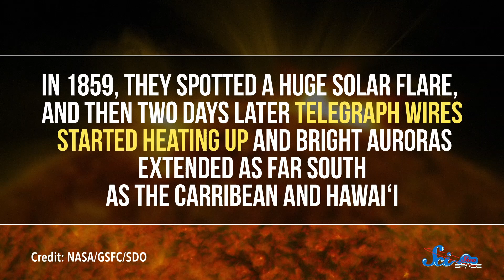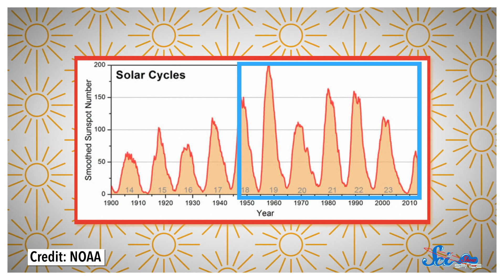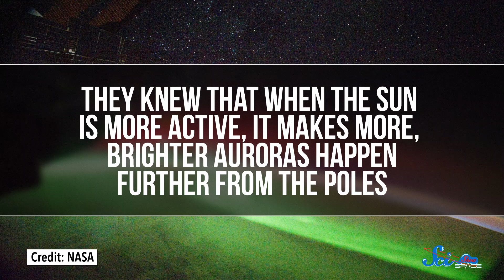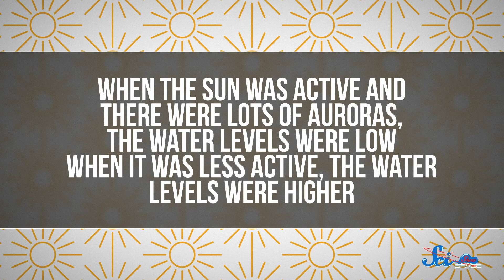How Joan Feynman Demystified Auroras | Great Minds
The auroras are one of earth's most dazzling displays, but thanks to Joan Feynman we know that they're so much more.

Thumbnail image Credit: Maia Weinstock